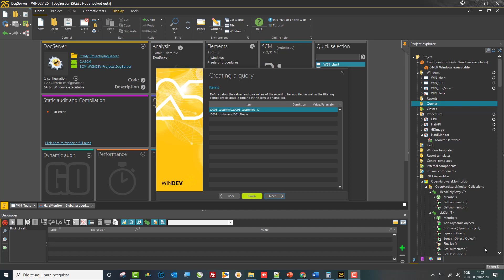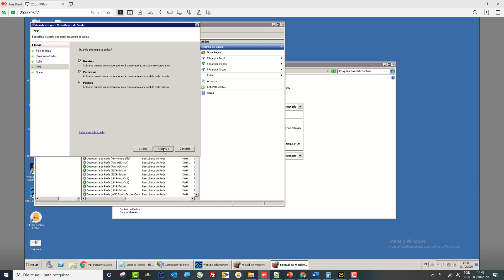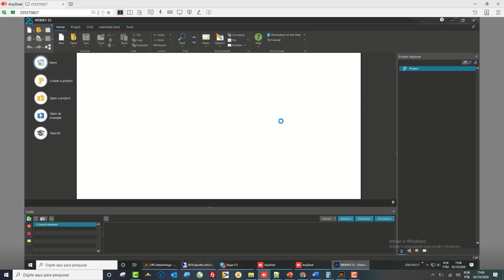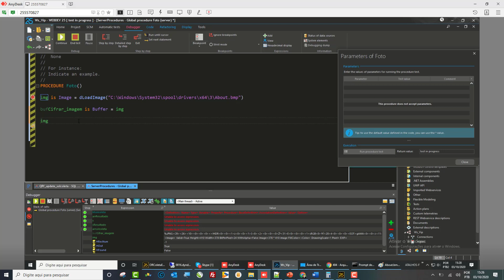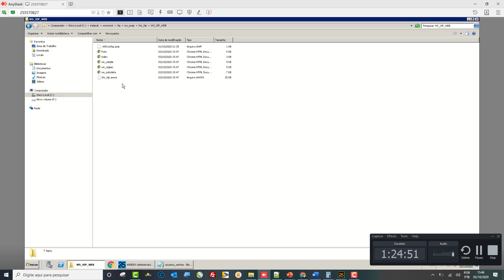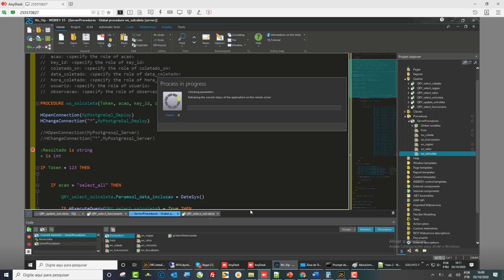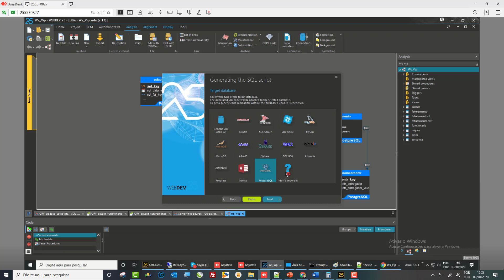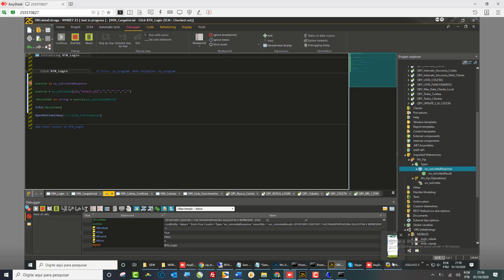Aula 04 - Caminho das Pedras - Webdev, Windev Mobile, Postgresql e WAS